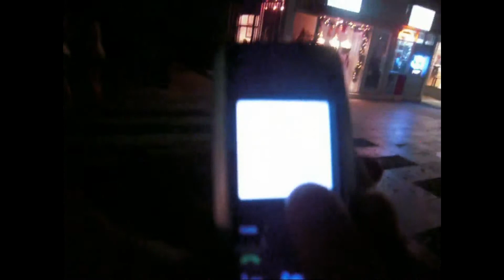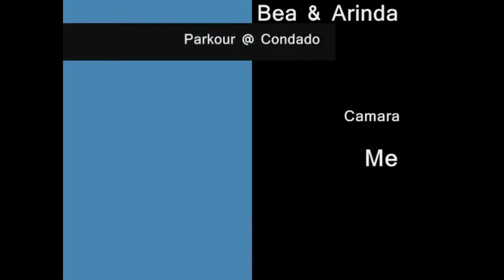Extreme Parkour @ Condado PR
This Is For Jean C. Ruisanchez Cause U Are And All Ways Be Jean'Putz!